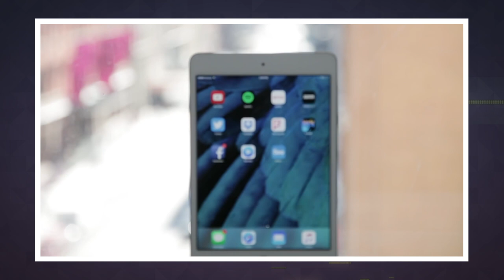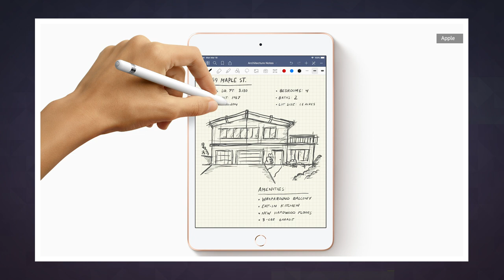Apple announces a bigger iPad Air and refreshed iPad Mini | Engadget Today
Surprise! New Apple hardware before its big Spring event.